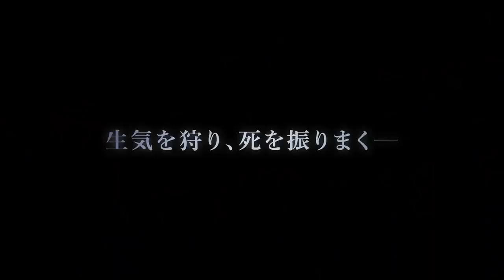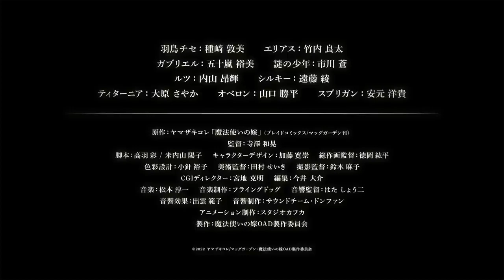Official Trailer | Mahou Tsukai no Yome: Nishi no Shonen to Seiran no Kishi